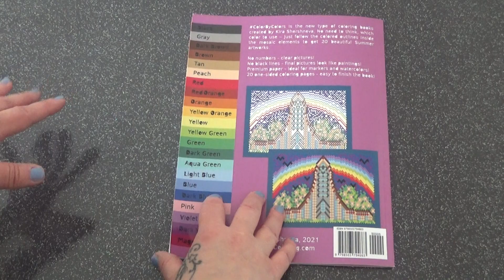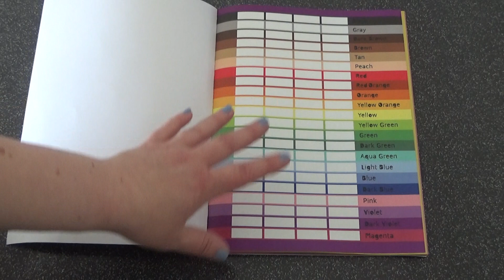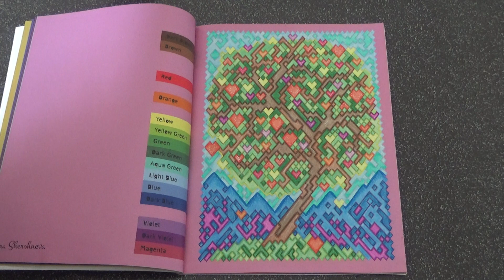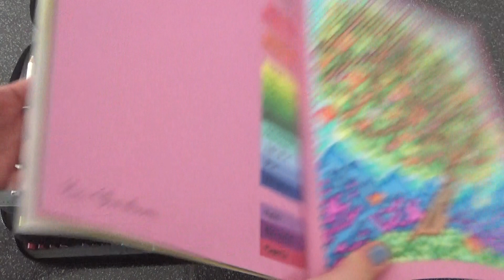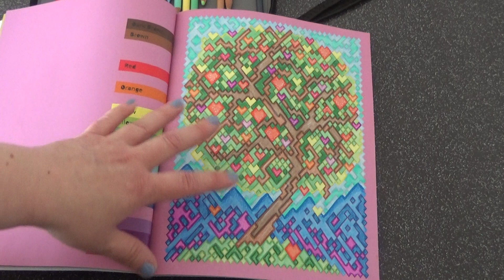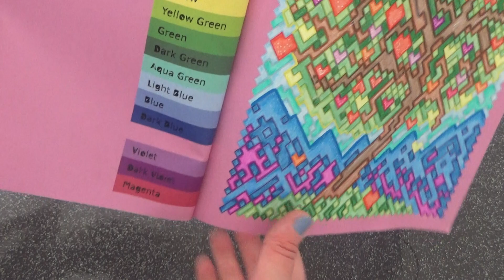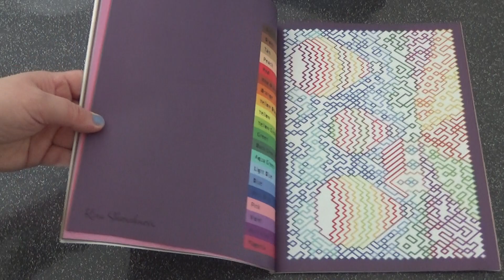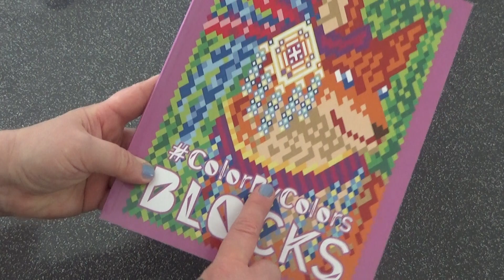Présentation du nouveau livre de Kira shershneva color by colors Blocks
Livre Color by colors Blocks, Kira Shershneva

Crayons de couleur Caran d ache (ils peuvent aussi se travailler en les aquarellant... Je vous en reparlerai sur la prochaine vidéo, le résultat est magnifique 🤩)

Trousse 220 crayons

Crayons de couleur Giotto, Stillnovo

Crayons de couleur Pablo Caran d ache

Taille crayon faber castell

Crayons de couleur Prismacolors

Crayons polychromos

Paint pens:

Crayon de couleur Lyra (ferby)

Feutres à alcool Colorya

mon facebook et// messenger (n 'hésites pas à me demander en amie) :
kry's colors

mon insta :
krys colors

kry's colors